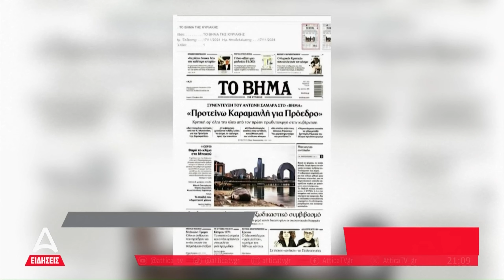Παραίτηση Γεραπετρίτη και Πρόεδρο Δημοκρατίας τον Κ. Καραμανλή προτείνει ο Σαμαράς | ATTICA TV